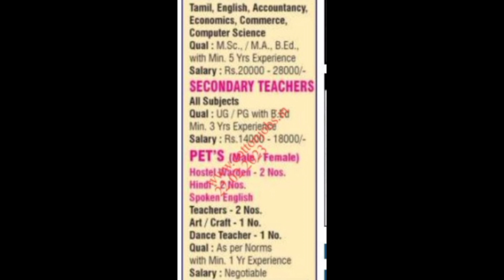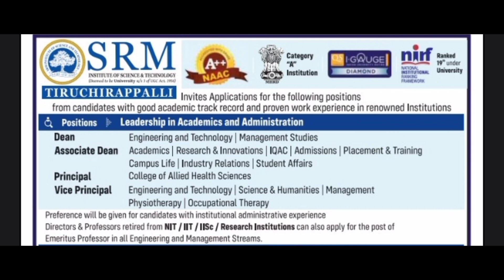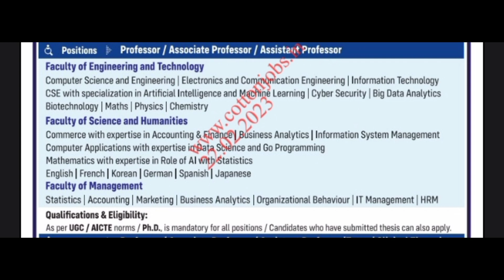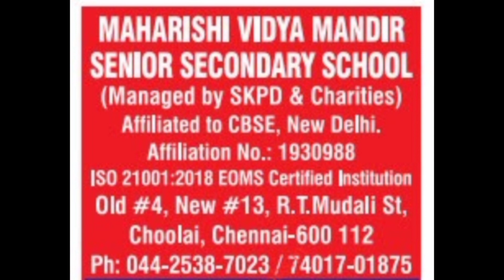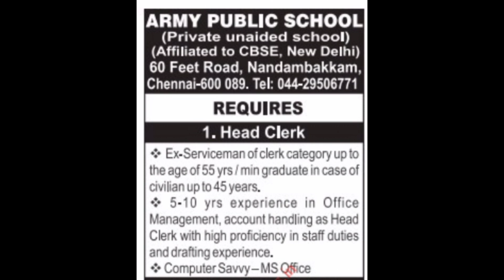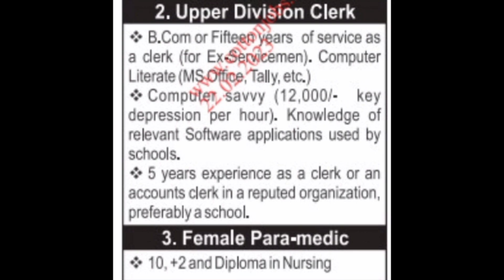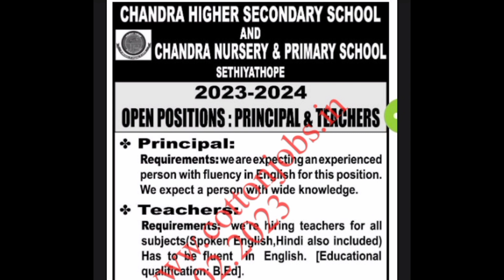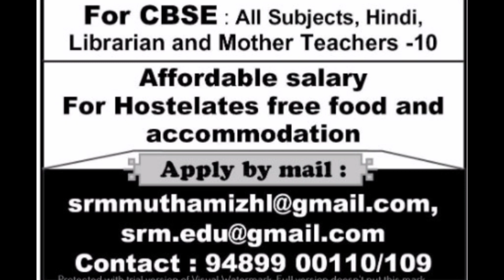ஆசிரியர் மற்றும் பணியாளர்களுக்கான வேலை வாய்ப்புகள் | இதோ உங்களுக்காக | 22 February 2023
ஆசிரியர் மற்றும் பணியாளர்களுக்கான வேலை வாய்ப்புகள் | இதோ உங்களுக்காக | 8 February 2023 -

நன்றி